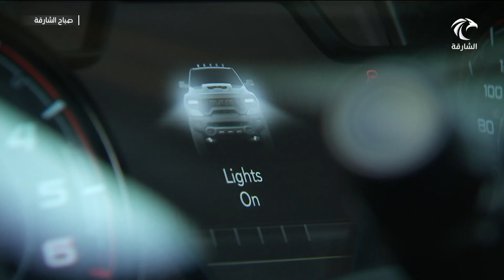برنامج صباح الشارقة | أسعار السيارات في سوق الحراج بالشارقة 26-11-2022